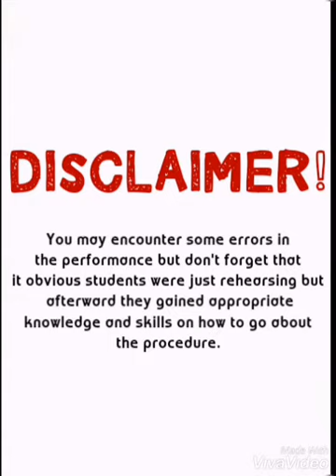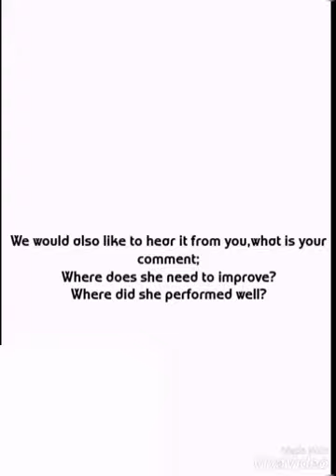Nurses Zone(documentary)-High Vaginal Swab Procedure(Pap Smear)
High vaginal swab procedure by students...